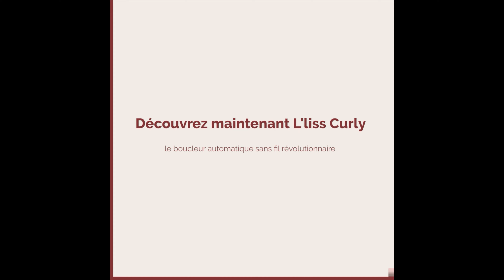Boucleur de Cheveux Automatique sans Fil Curly L'liss® chez Trend Corner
Réalisez des boucles parfaites chez vous et en un clin d’œil grâce au Boucleur de Cheveux Automatique sans Fil Curly L'liss® !

Rapide et sûr, ce boucleur automatique dispose de 6 niveaux de température pour des boucles parfaites en 8 secondes chrono ! Adapté à votre mobilité, il est léger et maniable et très facile d'utilisation. Sans fil, vous pouvez l'utiliser jusqu'à 1H sans recharge !